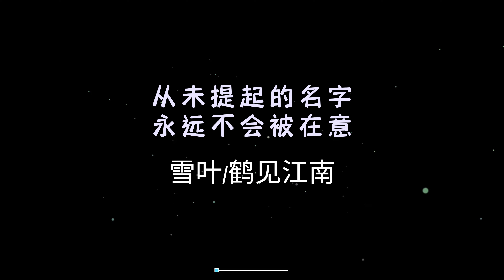从未提起的名字永远不会被在意 - 雪叶/鹤见江野 （纯音乐）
纯音乐，请欣赏，Pure music, please enjoy

本频道没有以上任何的版权上传的目的只是为了分享好音乐，如果作者认为有侵权请联系我，我会立刻下架该视频

This channel does not have any of the above copyrights. The purpose of uploading is just to share good music.